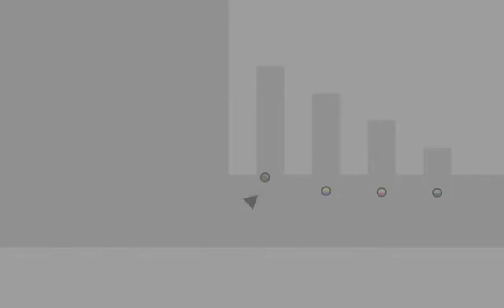140 - Stage 8: Mirror Stage 4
140 (PC(W,M,L)/Steam)
Mirror Stage 4

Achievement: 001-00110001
Description: Complete the fourth mirror stage

So... back in June of 2017, fans of 140 got a nice surprise: the game had been updated with a brand new level! =) And of course, I played through the new level (Stage 4) almost immediately. =)

Unfortunately, at that time, things were pretty busy, and I didn't really have the free time necessary to work on the Mirror Stage as well. So I put it aside (figuring I'd come back to it at some point)... and unfortunately, things got even busier, and I kind of forgot about it... ^^;;

...until now. =)

Anyway, like Mirror Stage 3, Mirror Stage 4 becomes a lot easier once you figure out timing strategies.  And while figuring out timing strategies for the entire stage didn't take as much time as I was afraid it would... it did still take a decent amount of time.  So I figured I might as well record it, partly for my own benefit (in case I ever forget how I did a particular section)... but also for yours!

So if you're having trouble with Mirror Stage 4 (or are just curious to see if I used different strategies than you did), hopefully this video will be helpful... or at least interesting in some way! ^_^

2017 Jun 20 Announcement: New Level Added!